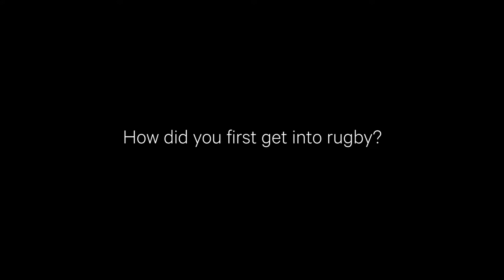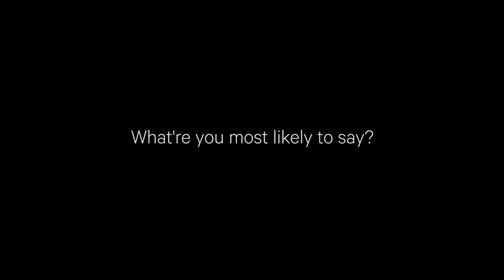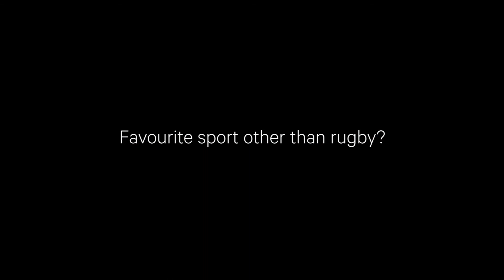Introducing - Ben Sowrey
Hooker Ben Sowrey has been a key component in Newcastle Falcons strong start to the season, making a positive impact from the bench in all six games to date this season. Get to know a bit more about the 25 year old ahead of this weekend's trip to Ospreys